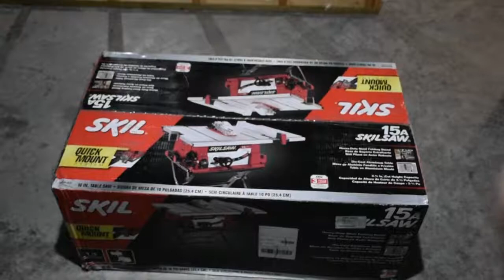Ferramentas para construir um veleiro de madeira: #5 Serra Circular de Mesa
Esta serra vai me ajudar a manter a qualidade do trabalho e a candência também! Aproveitem!